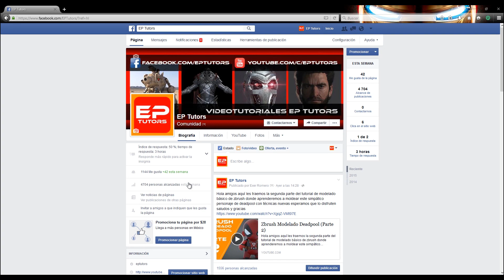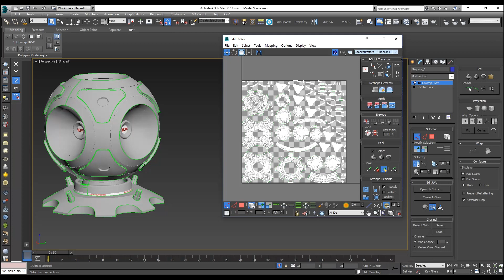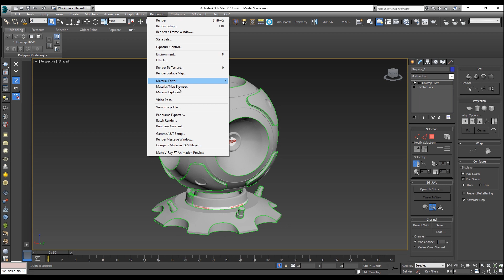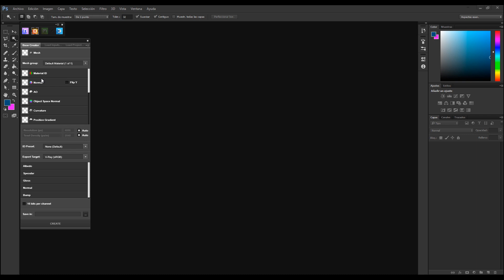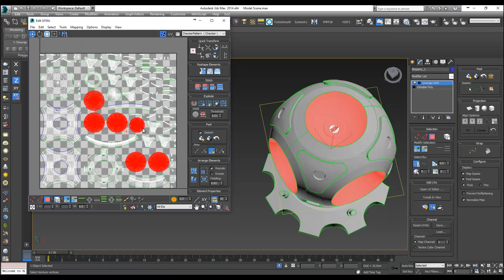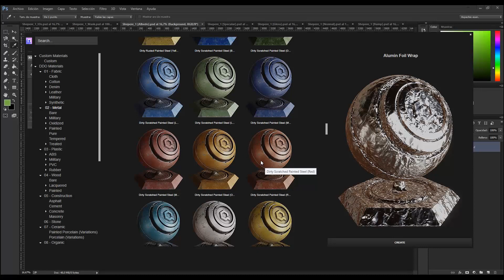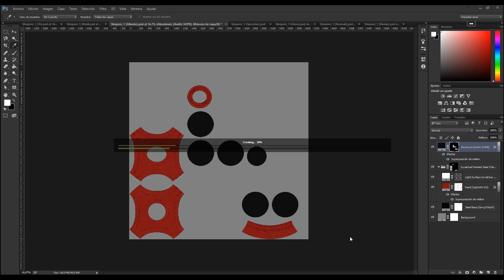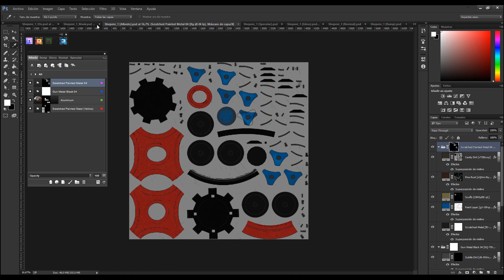Texturas Quixel Suite (Parte 2)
Hola amigos de EP TUTORS como están  aquí les traemos el segundo tutorial de la semana donde aquí veremos cómo crear materiales y texturas predeterminadas y personalizadas usando el programa Quixel Suite.
En este caso aremos un material variado creando diferentes texturas en una misma geometría usando ID esperamos que les gusten saludos y cualquier inconveniente o sugerencia pueden comentar saludos